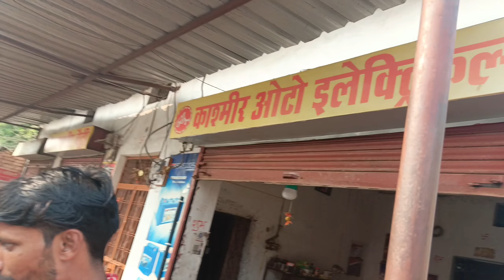🌎Powertrac tractor 2013 model || ट्रेक्टर का क्लच प्रेशर प्लेट कैसे चेन्ज करें रिपेयरिंग video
ट्रेक्टर का क्लच प्रेशर प्लेट कैसे चेन्ज करें रिपेयरिंग video

🔴 O N L Y 👉 B U S I N E S S E N Q U I R I E S

🔴 Y O U T U B E 👉   ￼ / msgoluvlogs

ट्रेक्टर का क्लच प्रेशर प्लेट कैसे चेन्ज करें रिपेयरिंग
ट्रेक्टर का क्लच प्रेशर प्लेट
क्लच प्रेशर प्लेट रिपेयरिंग वीडियो
ट्रेक्टर का क्लच प्रेशर प्लेट रिपेयरिंग वीडियो
ट्रेक्टर का क्लच प्रेशर प्लेट कैसे ठीक करे
ट्रेक्टर का क्लच प्लेट कैसे ठीक करे
किस कारण से ट्रेक्टर का,क्लच प्लेट खराब होता है
ट्रेक्टर का क्लच प्रेशर प्लेट कैसे रिपेयरिंग करे
ट्रेक्टर का क्लच प्लेट कैसे रिपेयरिंग करते है
क्लच रिपेयरिंग वीडियो
ट्रेक्टर का क्लच रिपेयरिंग वीडियो
ट्रेक्टर का क्लच प्लेट रिपेयरिंग वीडियो

🔵 [🔴 MS GOLU VLOGS🔴] 🔵